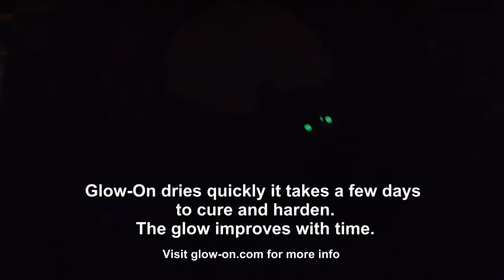Glow-On a great alternative to expensive night sights, easy tutorial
Glow-On a great alternative to expensive night sights.
Non toxic, non flammable, non radioactive
Concentrated Super Phosphorescent Paint.

Glow-On has a water based industrial polymer binder, it will stick to anything.
It's easy to apply and it will set you back the price of a fast food meal.

Please visit glow-on.com to purchase and for more info.

For the best price please visit our web store to order: glow-on.com

If you are an eBay fan:

Or if you are an Amazon.com member:

Glow-on @ Amazon.com:

If the Amazon link don't redirect correctly, just go to amazon and search for:
glow-on super phosphorescent